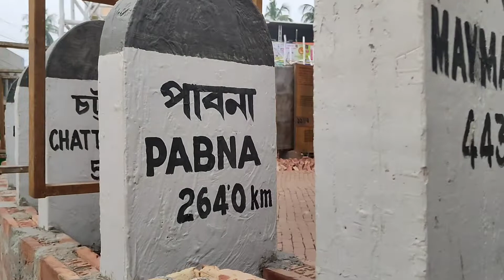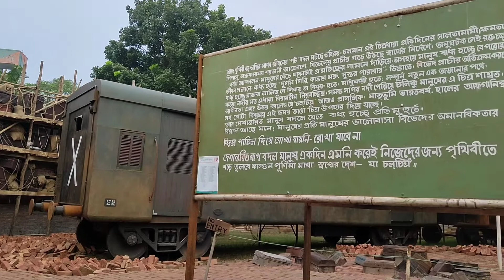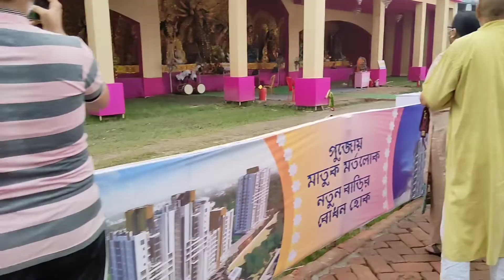ভোর থেকেই ঠাকুর দেখা শুরু😁#2021 মহাঅষ্টমীর vlog😁.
মহাঅষ্টমীর Vlog.

অষ্টমীতে ভোর বেলা থেকেই pandel hopping.

সন্তোষপুর লেক পল্লী।

সন্তোষপুর ত্রিকোণ পার্ক।

নাকতলা উদয়ন সংঘ।

নাকতলা অরবিন্দ সংঘ।

গড়িয়া নবদুর্গা।

দেশপ্রিয় পার্ক।

Durga ashtmi or mahashtami is the eighth day and one of the most auspicious days of ten day long Durga Puja festival.
 In India fasting  is undertaken by many people on this holy  occasion.
 This day is also known for "Astra"Puja.
 As on this day the weapons og goddess Durga are worshiped.